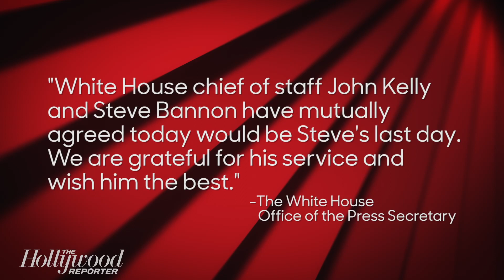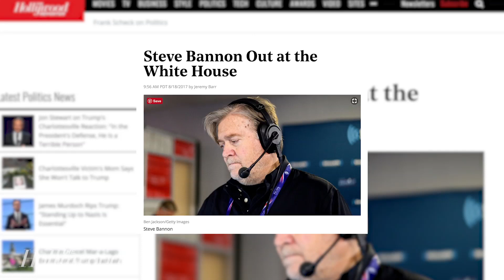Steve Bannon Leaving White House Chief Strategist Position | THR News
Steve Bannon, who entered the White House in January as a conquering media executive-turned-political strategist, is leaving his position. Friday is his last day as chief strategist, the White House confirmed.